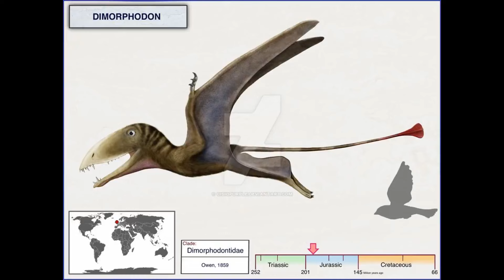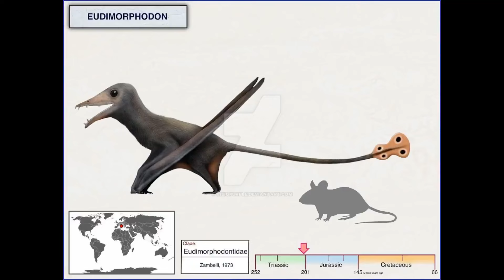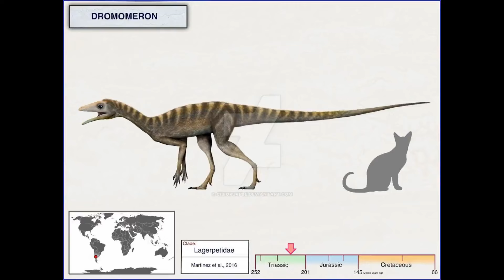Dinosaurs and Other Creatures